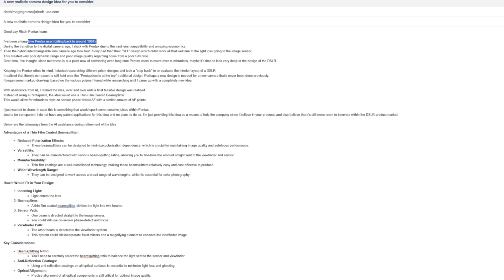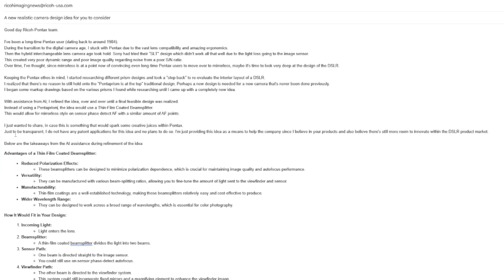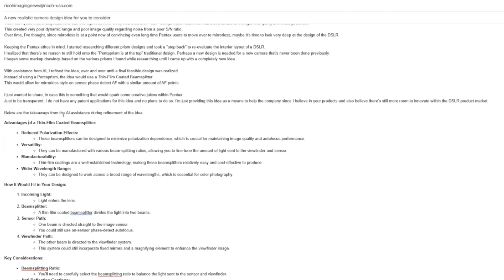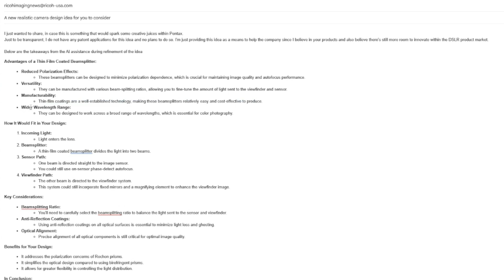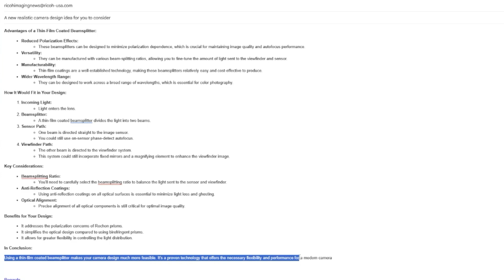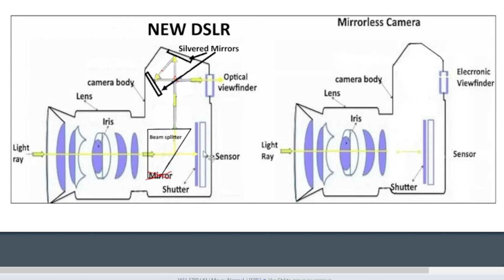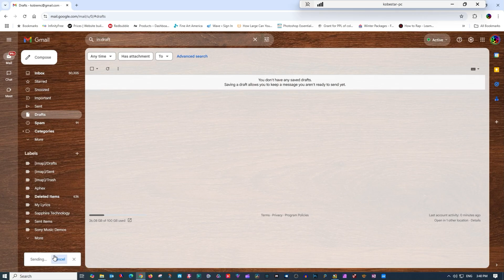AI Helped Me Design a Revolutionary PENTAX DSLR Camera!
I've done a lot of thinking, and refining, and enlisted some help from AI to finalize any shortcomings.
Well, here we are, a NEW DSLR design that I'm giving to PENTAX (we'll see ho how that goes lol).
It still utilizes an optical viewfinder, but also utilizes on sensor phase detect and there's no mirror to get in the way.
This would combine the advantages of mirrorless AF with the traditional OVF.
It could also be the solution to PENTAX's hybrid viewfinder patent coming to fruition!

So, what do you think? I'm nuts, or is this brilliant?!

Get some great Merch! Such as the shirts I wore in the video. There's also Jackets, Calendar, Mugs, A variety of other Shirts, Tote Bags, you name it!

Or even better... You can donate directly, or buy me a beer as thanks via Paypal

Every proceed goes directly into a "from the donations" fund strictly for acquiring camera gear that you'd be interested in knowing about. Unless you tell me you've donated beer money, then beer it is.